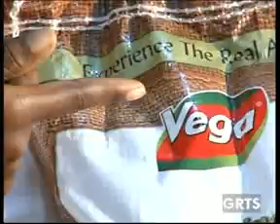GRTS 10 10 2013 1850 GMT